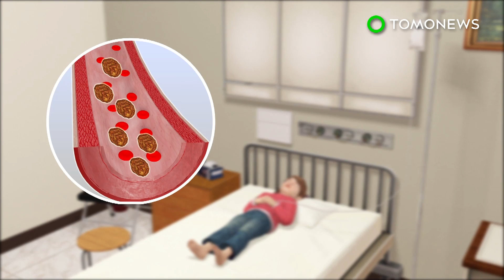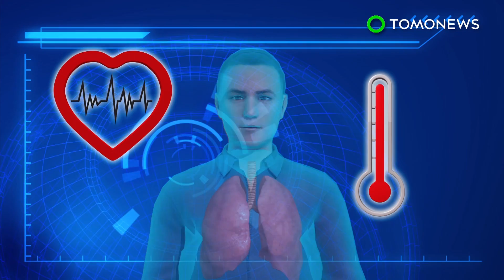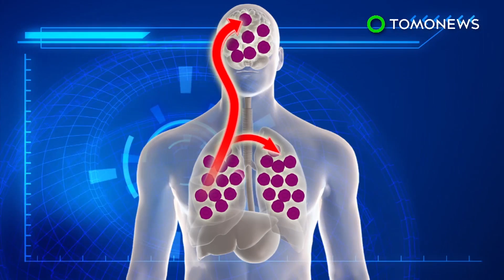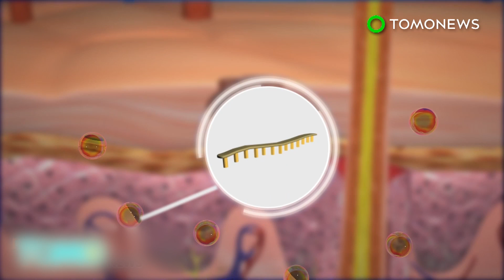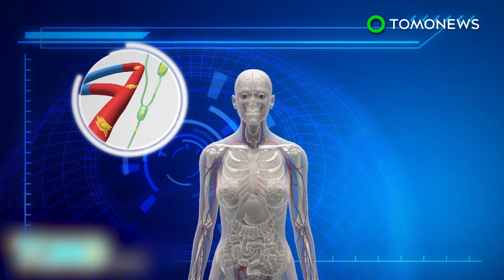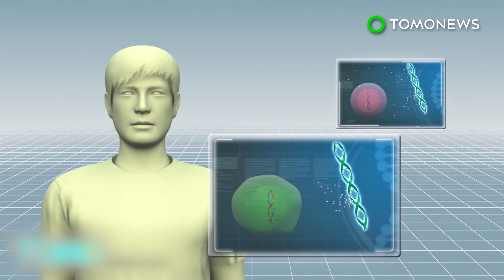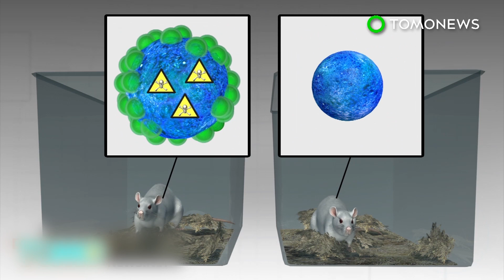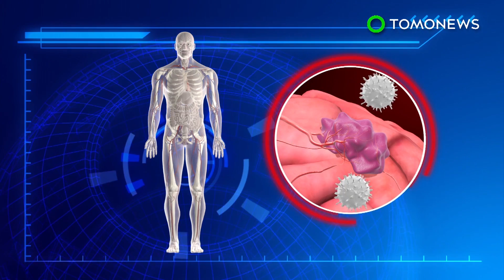Leukemia treatment: Novartis cancer drug re-engineers immune cells to destroy cancer - TomoNews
SILVER SPRING, MARYLAND— A panel of experts advising the U.S. Food and Drug Administration has unanimously recommended the approval of a new cancer drug from pharmaceutical giant Novartis. The drug would be used to treat people suffering from leukemia.

The New York Times reports that tisagenlecleucel is a gene therapy drug used to treat a blood cancer known as B-cell acute lymphoblastic leukemia in patients aged 3 to 25.

The drug uses chimeric antigen receptor T-cell therapy, which reprograms immune cells to defeat cancer.

The treatment first extracts a patient's own T-cells, then genetically modifies them using tisagenlecleucel to grow new receptors. These receptors target CD19, a protein expressed by malignant B-cells.

Copies of the new cells are grown in the lab by the millions and injected back into the patient, where they then attack the cancer cells.

In one test, the treatment led to complete remission in 83% of 52 patients. But it has potentially deadly short-term side effects, such as high fevers, low blood pressure, and lung problems.

It's unclear what the long-term side effects are, if any.  Therefore, patients who received treatment are recommended to be monitored for 15 years.

The FDA will likely decide whether or not to approve the Novartis drug in the next few months. If they do, it will be the first gene therapy drug of its kind to hit the U.S. market.